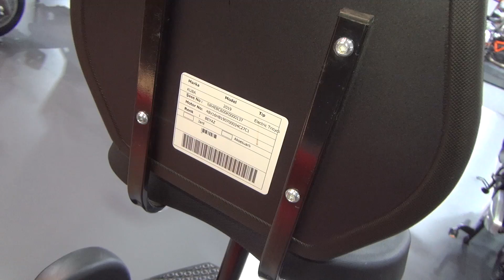Kuba S3 (2020) Exterior and Interior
2020 Kuba S3 tricycle seen from outside and inside. The vehicle has electric motor 250 W. Battery is 48V 12 Ah. Top speed 35 km/h. Climbing angle 10°. Trip 40-50 km. Charge voltage 110V/220V 50-60 Hz. Charge time 3-8 hours. Electric consumption ~2.0 kW/hour. Front brake drum. Rear brake drum. Front tire 14x2.5" tubeless. Rear tires 14x2.5" Tubeless. Length 1,050 mm. Width 720 mm. Height 1,050 mm. Wheelbase 980 mm. Weight 36 kg. Max payload 140 kg. Color is White.

The bike was shown at MotoBike Istanbul 2020.